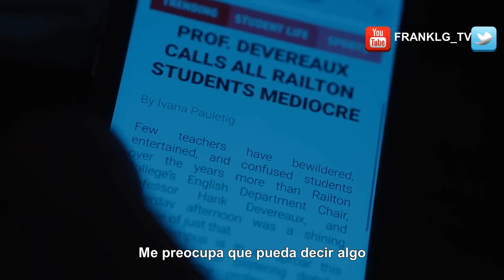Lucky Hank Trailer SUBTITULADO [HD] Bob Odenkirk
Únete al canal para recibir notificaciones de los próximos vídeos. SINOPSIS:- A veces, el intento de la vieja universidad simplemente no es suficiente.

LuckyHank, se estrena el 19 de marzo.